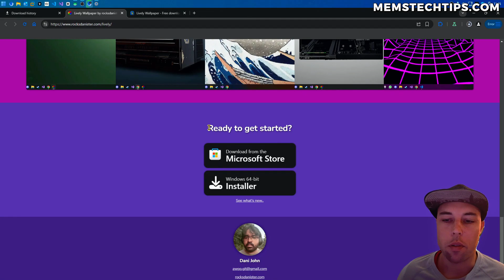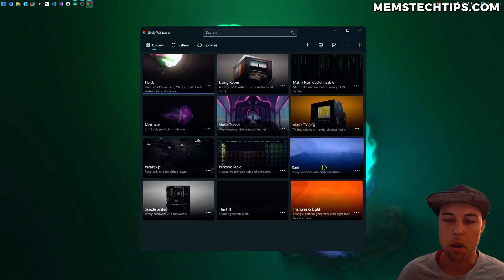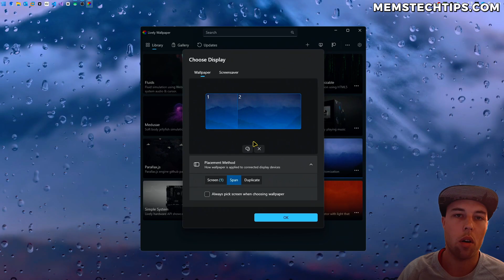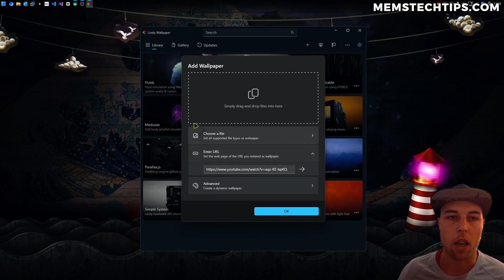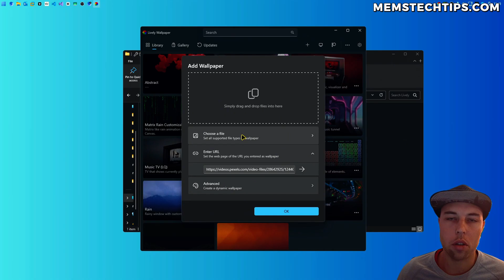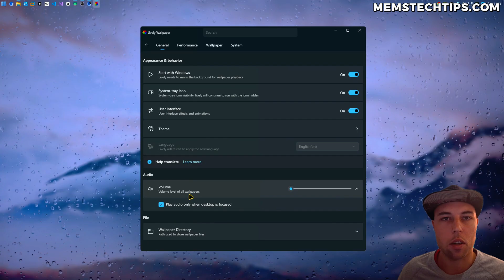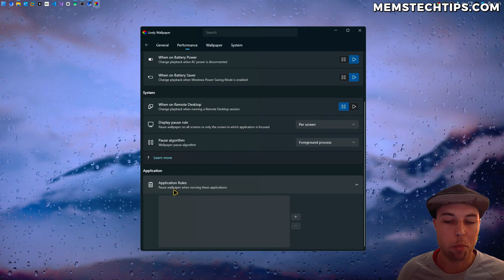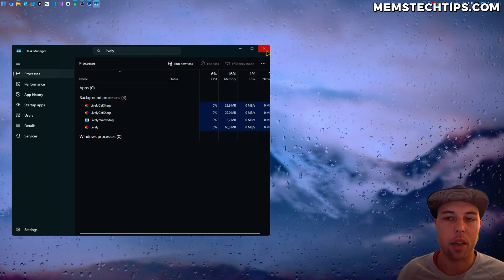Lively Wallpaper: The FREE Wallpaper Engine App EVERY Windows 11 User Should Know About!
Lively Wallpaper: The FREE Wallpaper Engine App EVERY Windows User Should Know About!
In this video, I'll show you how to use Lively Wallpaper, a free and open-source alternative to Wallpaper Engine, to transform your Windows 10 or 11 desktop with animated and interactive video wallpapers.
If you've been wondering if lively wallpaper is safe to use or how to add a live wallpaper on lively wallpaper, this video is definitely for you!

⏱️ CHAPTERS
00:00 - Lively Wallpaper Overview and Download
01:04 - Installing and First Launch Setup
01:47 - Windows 11 24H2 Troubleshooting Fix
02:39 - Exploring Preset Interactive Wallpapers
03:10 - Multi-Monitor Display Configuration
04:47 - Adding Custom Video Wallpapers
05:20 - Using YouTube Videos as Wallpapers
07:00 - Adding Local Video Files from Pexels
08:06 - Settings and Performance Optimization
09:00 - Input Controls and Hardware Acceleration
10:24 - Resource Usage and Performance Impact